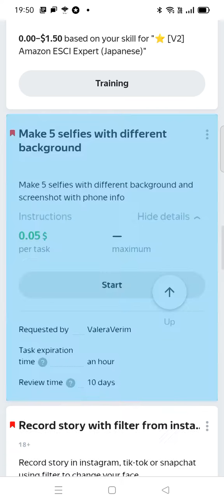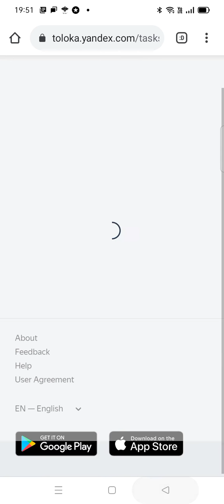earn $0.05 easy task ||Make 5 selfies with different background || toloka task training